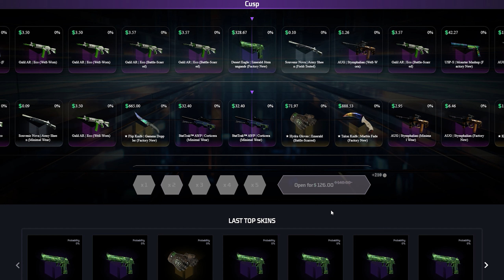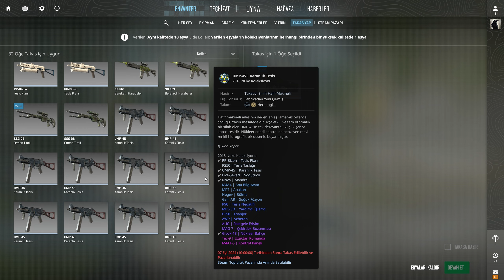CS2 DÜŞÜK BÜTÇE TRADE UP!💹ANCIENT KOLEKSİYONU!🤑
Bu video'da kazançlı bir ''Ancient'' trade up denedik. 🚀
🎁''FATROCKET'' kodunu kullanarak %20 Yükleme bonusu ve 0.80$ Elde edebilirsiniz.
Siz de fikirlerinizi ve tavsiyelerinizi yorumlarda belirtmeyi unutmayın! 👇
İyi Seyirler! 🚀

⚠️SkinsVip'de oynamak için 18 Yaşından büyük olmalısınız.
⚠️Kasa açma sitelerinin bağımlılık yapabileceğini unutmayın.
⚠️Yalnızca kaybetmeyi göze alabileceğiniz kadarını riske atın.